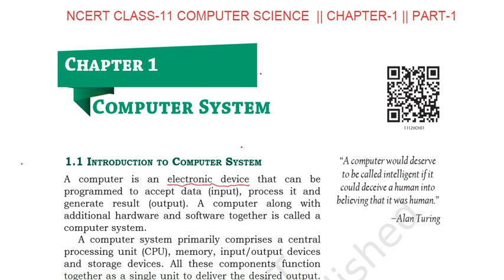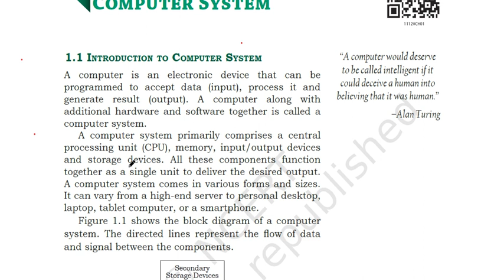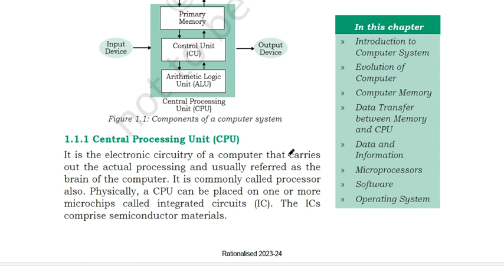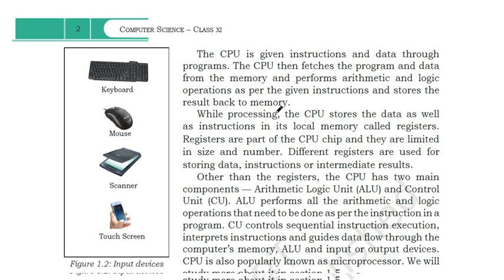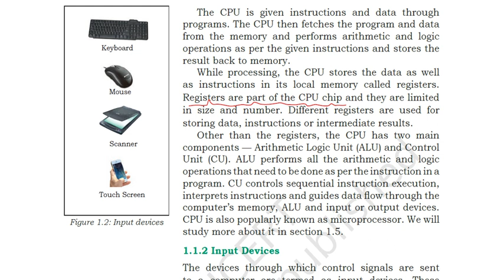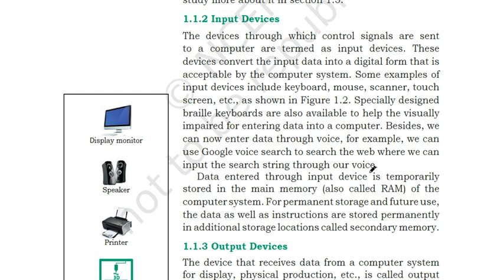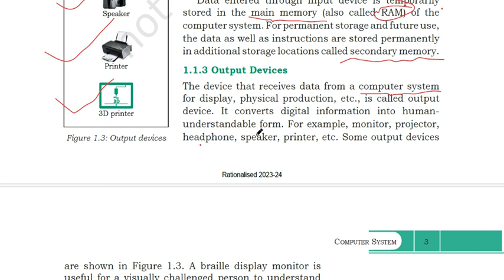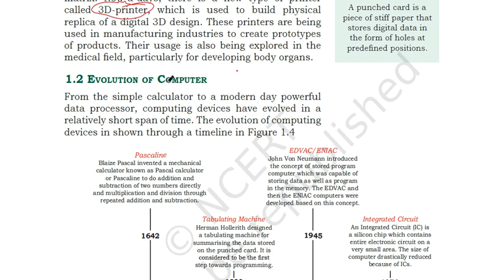NCERT / CBSE CLASS 11- COMPUTER SCIENCE CHAPTER-1 || COMPUTER SYSTEM PART 1